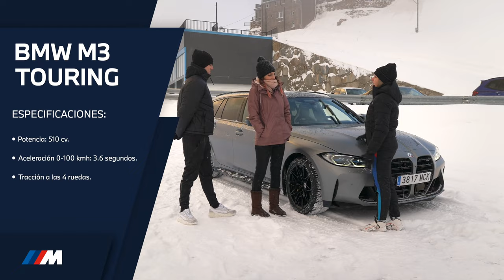BMW x Cristinini x Ander - PROBANDO COCHES DEPORTIVOS - Parte 2 - 2022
Dos streamers. Andorra. Todos nuestros M. Menos mal que estaba Nerea para traerlos de vuelta a casa sanos y salvos.